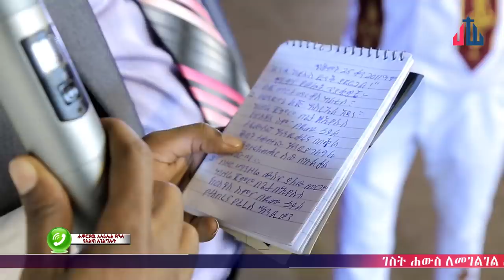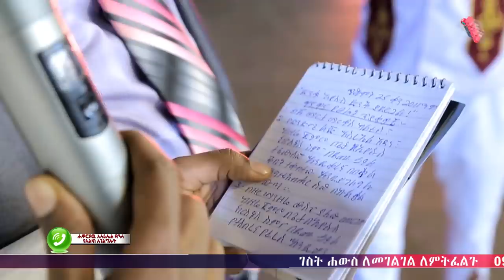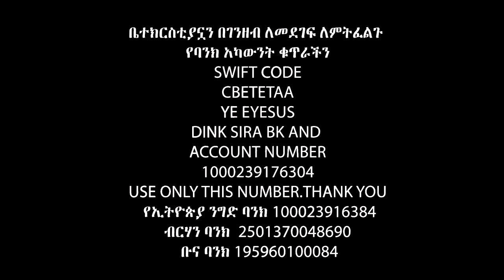ጉርዱ ሾላ አካባቢ ሌቦች ካንተ ብር….Apostle Israel Dansa /Jesus Wonderful tv